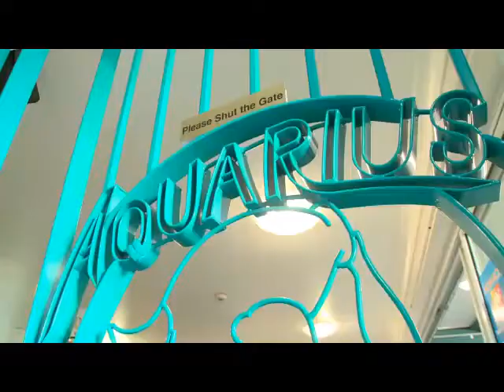Aquarius Backpackers - Adventure Gold Coast - 1:19pm Monday 28th of January 2013